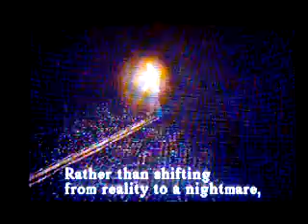Silent Hill one walkthrough part 24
I'm a skatman!